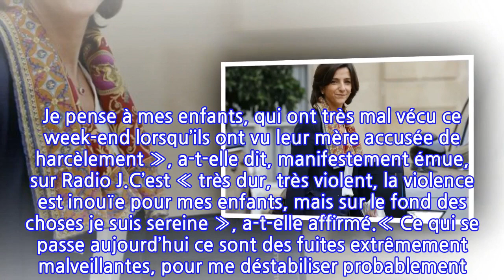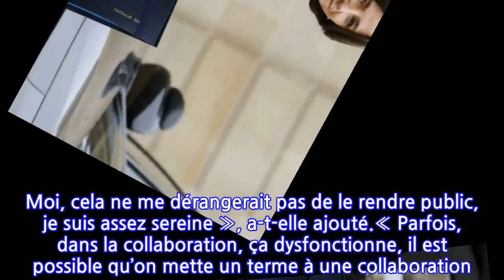Accusations de harcèlement : la secrétaire d’Etat Nathalie Elimas se dit «victime...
Nathalie Elimas, secrétaire d’État chargée de l’Education prioritaire, s’est dite lundi « victime d’une attaque d’une grande violence », après la révélation de soupçons de harcèlement et de l’existence d’une enquête administrative sur le fonctionnement de son cabinet.« Depuis ce week-end, je suis victime d’une attaque d’une grande violence, à titre personnel. Je pense à mes enfants, qui ont très mal vécu ce week-end lorsqu’ils ont vu leur mère accusée de harcèlement », a-t-elle dit, manifestement émue, sur Radio J.C’est « très dur, très violent, la violence est inouïe pour mes enfants, mais sur le fond des choses je suis sereine », a-t-elle affirmé.« Ce qui se passe aujourd’hui ce sont des fuites extrêmement malveillantes, pour me déstabiliser probablement. La diffamation est caractérisée. Si je savais qui est à l’origine des fuites, je porterais plainte, probablement », a déclaré la secrétaire d’Etat, en poste depuis juillet 2020.« Ce qui se passe, c’est une enquête interne pour observer les ressources humaines du cabinet. Ce n’est pas une enquête judiciaire, ce n’est pas une enquête préalable », a-t-elle fait valoir. « Tous les membres de mon cabinet ont été entendus, (…) les secrétaires, les chauffeurs, les conseillers, la ministre », a-t-elle dit, précisant qu’un rapport serait rendu « dans quelques semaines ».« Ce rapport n’a pas vocation à être rendu public. Moi, cela ne me dérangerait pas de le rendre public, je suis assez sereine », a-t-elle ajouté.« Parfois, dans la collaboration, ça dysfonctionne, il est possible qu’on mette un terme à une collaboration. C’est ça, et rien de plus. Tout s’est bien passé dans la bienveillance », a-t-elle assuré.Cinq sources ont indiqué samedi que Nathalie Elimas faisait l’objet d’une enquête administrative. Plusieurs de ces sources ont précisé qu’elle se voyait reprocher des faits de « harcèlement » voire de « maltraitance » sur des collaborateurs. Toutes ont préféré garder l’anonymat.Sollicité samedi, le ministère de l’Education nationale a confirmé qu’une enquête administrative était en cours « sur le fonctionnement des ressources humaines du cabinet de Mme Elimas ».